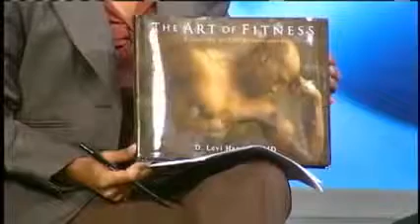The Art of Fitness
The Art of Fitness, The Art of Fitness